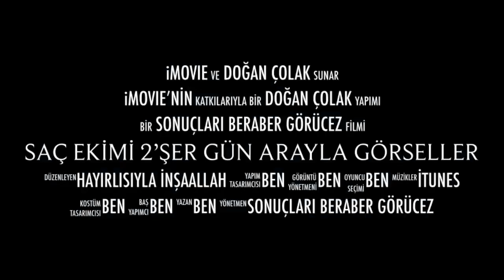Saç ekimi İlk 10 günlük süreç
Günlük Görseller